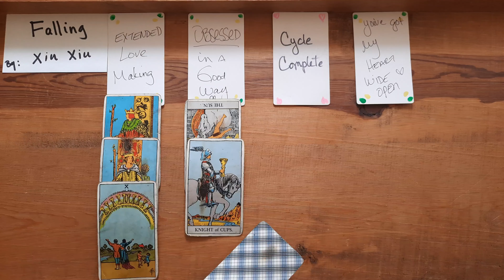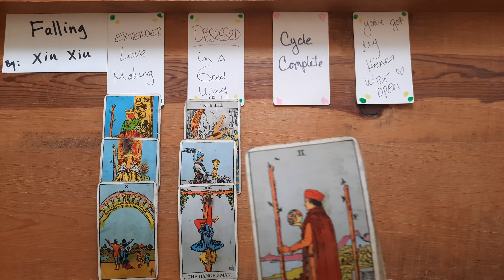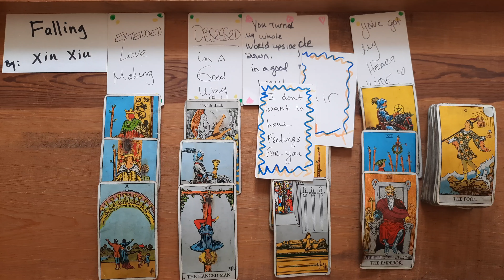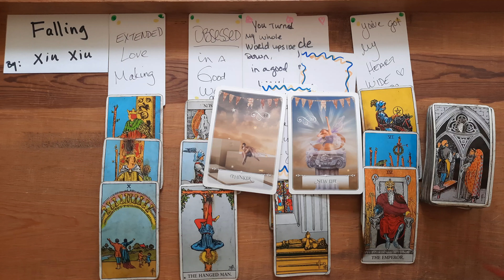Sagittarius - Extended Love Making / A Perfect Match